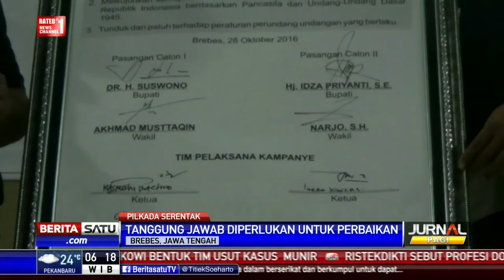Cabup Brebes Suswono Soroti Indeks Pembangunan Manusia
Mantan Menteri Pertanian Suswono menyoroti indeks pembangunan manusia yang masih rendah. Selain masalah kemiskinan, kematian bayi dan ibu hamil di Jateng juga disebut masih menempati urutan teratas angka kematian.

Facebook.com/BeritaSatuTV
Youtube.com/BeritaSatu